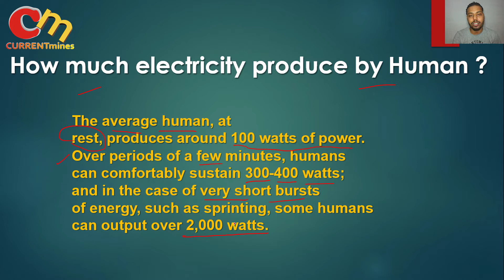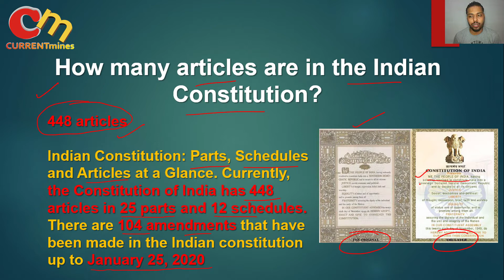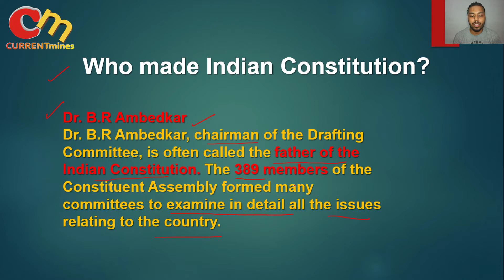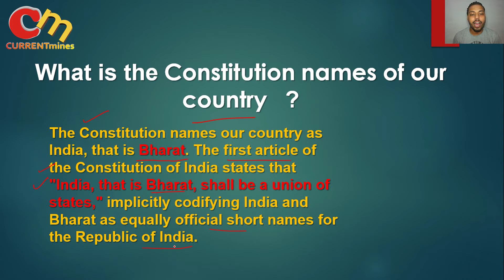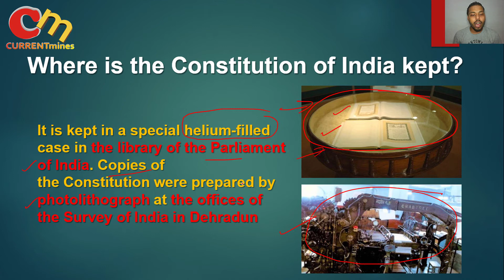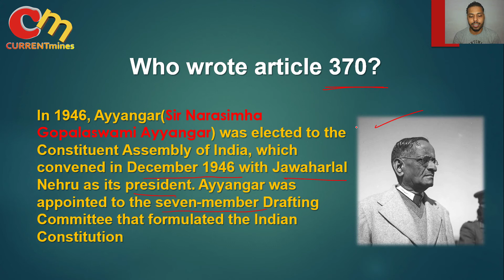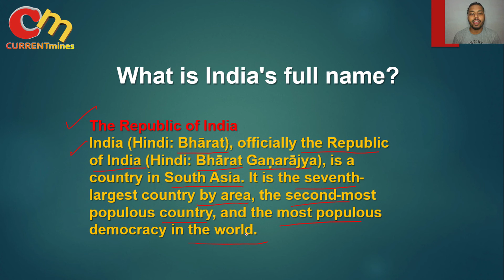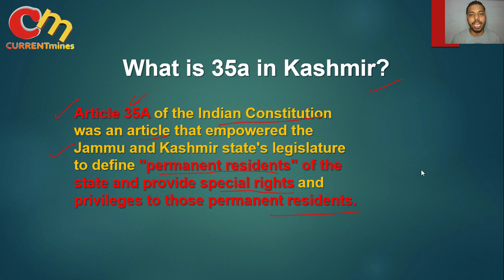Constitution संविधान विशेष Special प्रश्नोत्तरी Quiz || KNOW YOURSELF-7 || By Akshay Sir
Here is the top 10 worlds most important Indian Constitutionquestions discussion in the video .